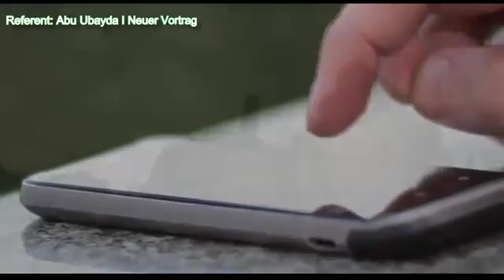Abu Ubayda - Bleib auf dem Boden!